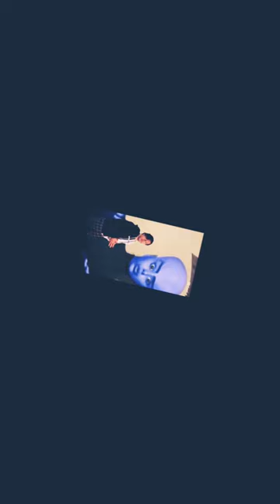You do not wanna be like this